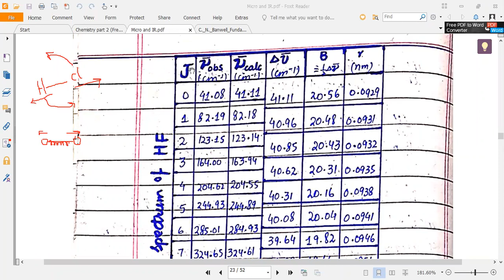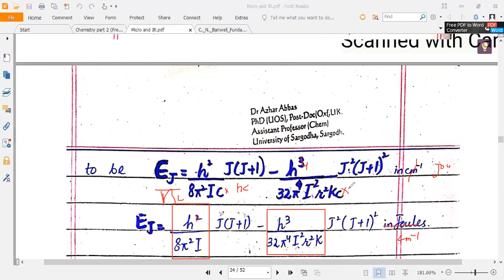Rotational Spectrum of Non Rigid Rotator.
Detail video on Non Rigid Rotator.
In this video we discuss spectrum of Non rigid rotator